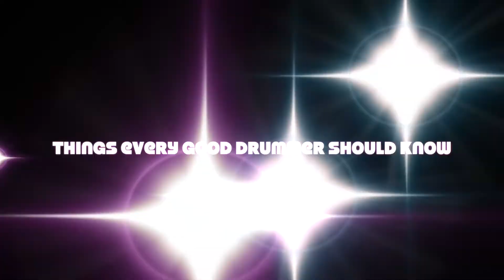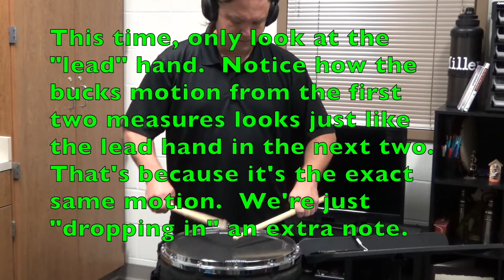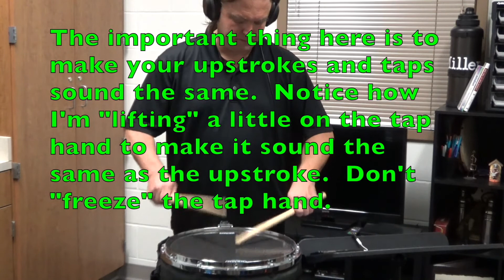TEGDSK: Drumline - Barrier 1.3 - Q=120 Only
Things Every Good Drummer Should Know: Drumline Barrier 1.3 - Bucks and Bucks - Filled In (Q=120)